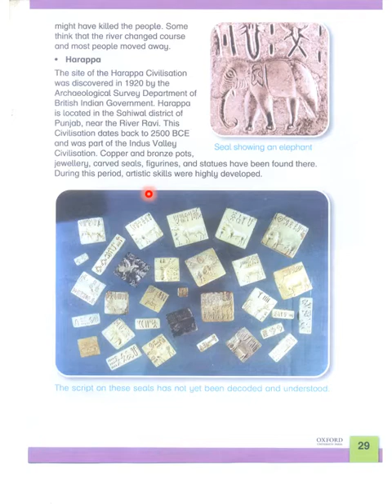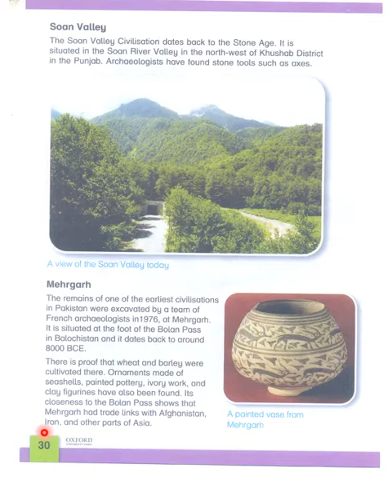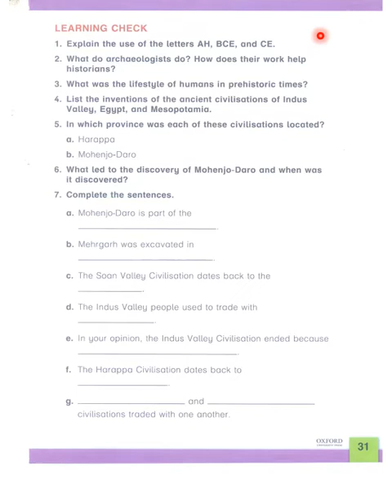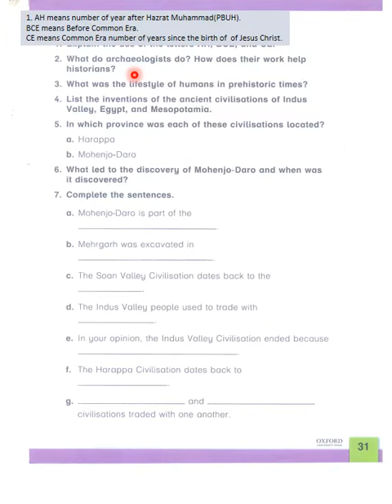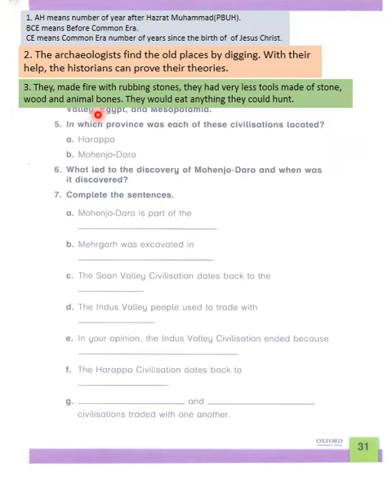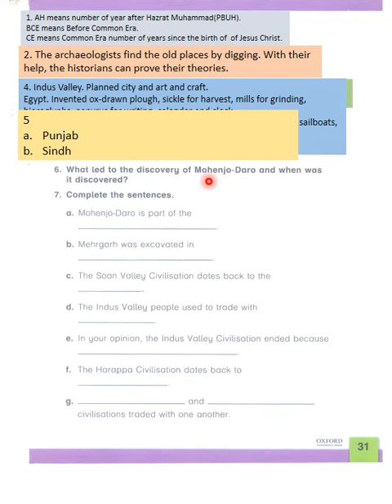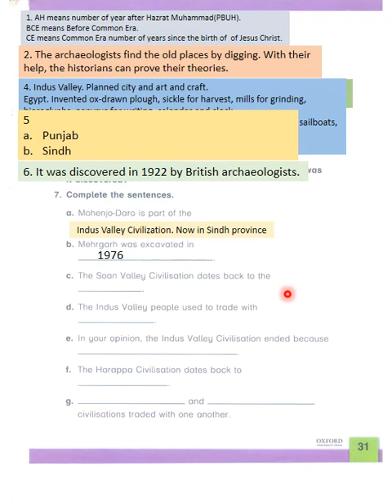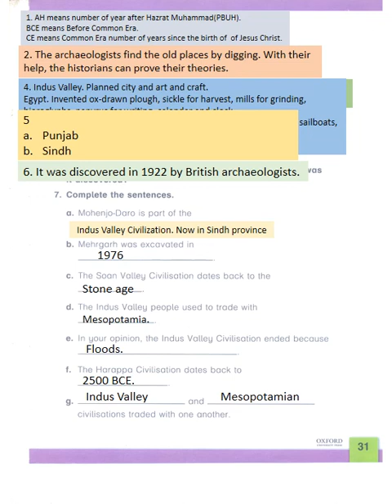Know Your World Class 4 Unit 4 part 7 Page,29,30,31. Harappa,Soan valley, Mehrgarh. Learnin Checks.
Know Your World Class 4 Unit 4 part 7  Page,29,30,31. Harappa,Soan valley, Mehrgarh. Learnin Checks. Solution to Exercise on Page 31,